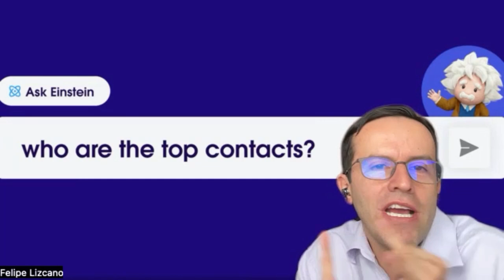Hablemos de Inteligencia Artificial Generativa desde la perspectiva de Salesforce!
Contenido

📌 ÍNDICE 📌

00:00 Intro y presentación del invitado
00:18 Cómo percibe Salesforce la Inteligencia Artificial Generativa? Concepto y aplicación?
03:39 Personalización y segmentación a nivel de esta capa de Inteligencia Artificial Generativa?
05:34 La llegada de estos casos de uso de la Inteligencia Artificial es algo lejano o ya está en adopción en Colombia y a Latinoamérica?
07:311 Cómo enfrentan la resistencia por parte del cliente? Cómo hacen la evangelización?
09:16 Cómo evitar los delirios y alucinaciones de la Inteligencia Artificial Generativa?
10:40 Regulación o código de ética aplicable a la Inteligencia Artificial Generativa de Salesforce?
11:30 Esquema de costos del modelo de Inteligencia Artificial Generativa de Salesforce?
12:40 Modelo por consumo o costos fijos?
13:51: Cómo es el manejo ambiental de estos Modelos de Lenguaje Grandes?

📌 Media 📌